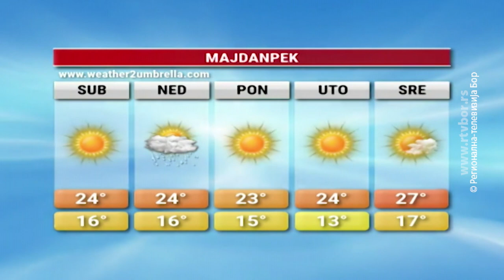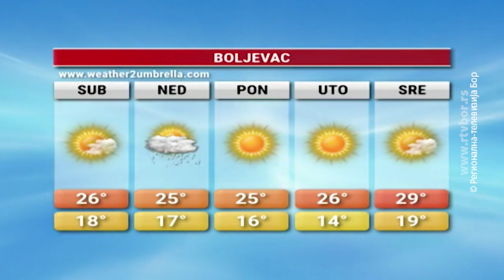Dnevnik, 15. septembar 2023. (RTV Bor).